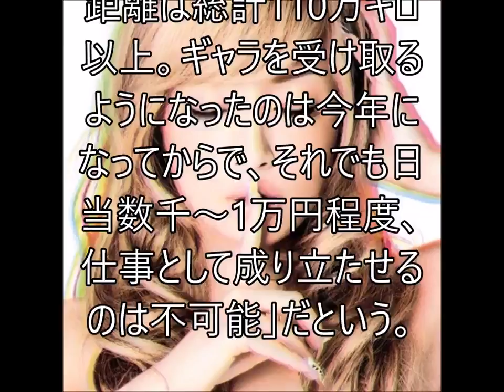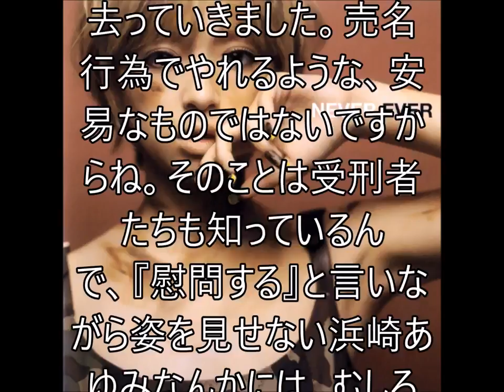【売名】浜崎あゆみに刑務所から批判の声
批判にも別れにも耐えて頑張って、あゆ

引用元
まとめもりー